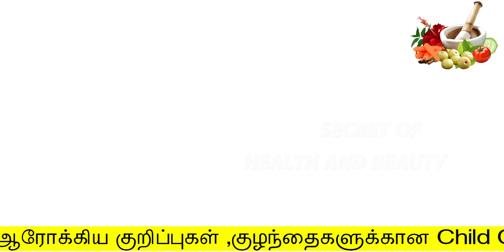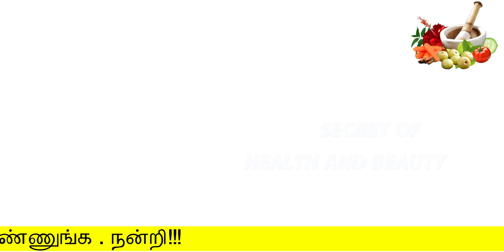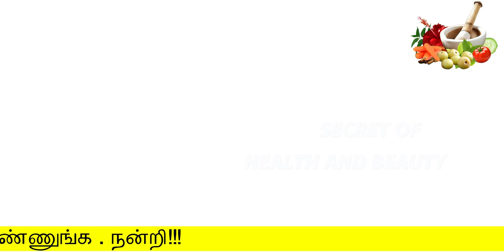1 ஸ்பூன் சோறுக் கூட இத கலந்து தேயுங்க | full body whitening tips in tamil | beauty tips in tamil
1 ஸ்பூன் சோறுக் கூட இத கலந்து தேயுங்க
full body whitening tips in tamil
Hello Friends,